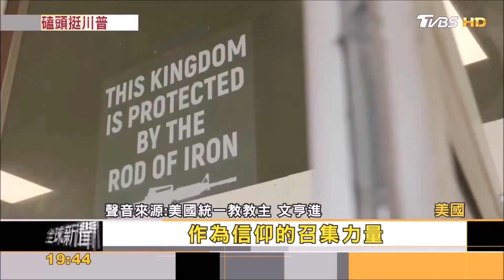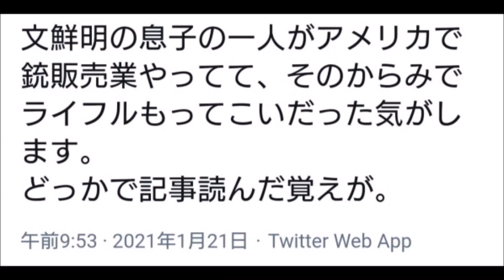国会 統一教会、赤報隊疑惑 武装統一教会、サンクチュアリ教会